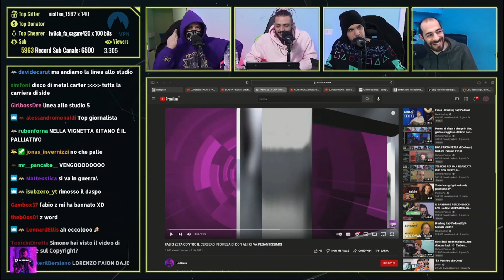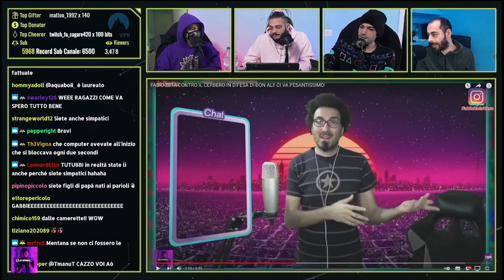IL CERBERO RISPONDE AL DISSING DI FABIO ZETA